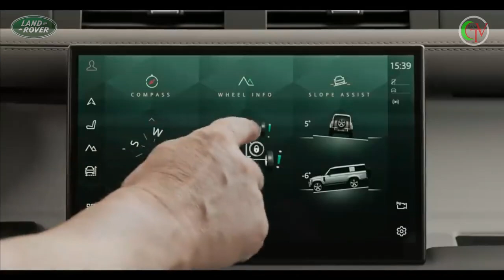New Range Rover Defender 130 - Land Rover